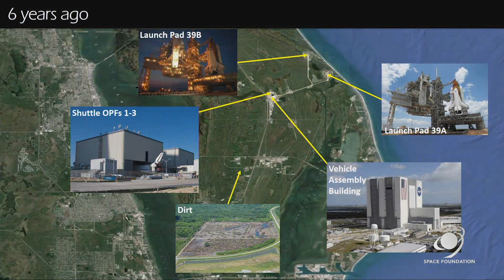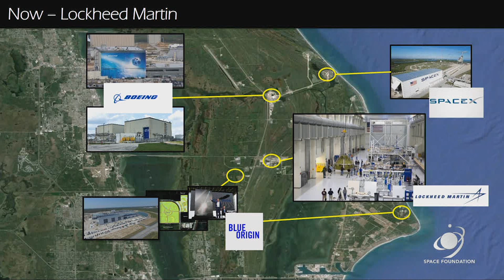Kennedy Space Center in a Time of Transition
See Kennedy Space Center Director Bob Cabana’s opening presentation for the panel discussion “The Center Directors in a Time of Transition,” delivered at the 33rd Space Symposium in Colorado Springs, Colorado.